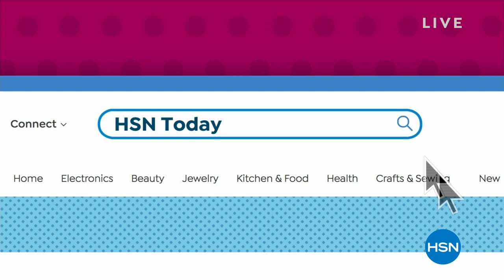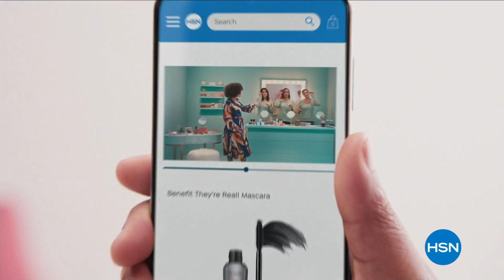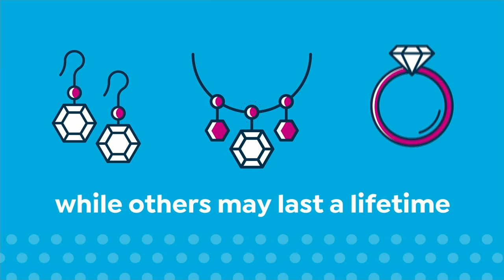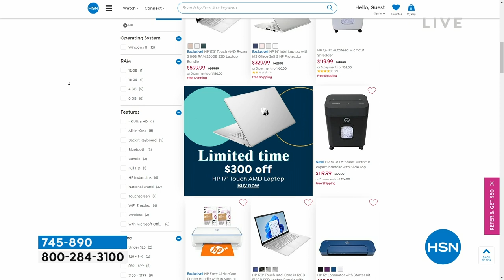HSN | HSN Today with Tina & Ty 03.09.2023 - 08 AM